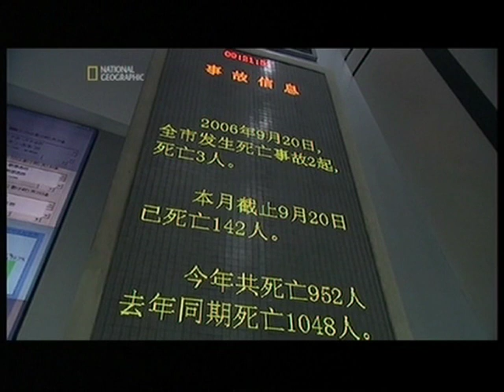The dream of Li Shufu. A Geely car for everyone (6)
About China's private car producer "Li Shufu".